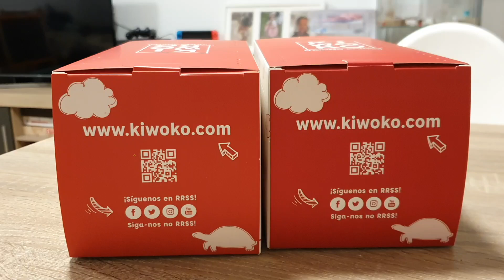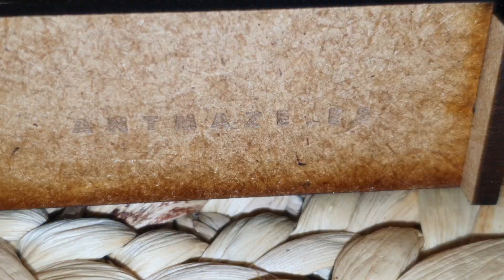REPASO DE COLONIAS DE FEBRERO vemos a todas nuestras hormigas Y NUEVA MASCOTA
Muy buenas Antvengers y bienvenidos al canal, hoy os traigo el repaso de colonias de febrero y una sorpresiva en forma de dos nuevas mascotas que han llegado a la casa de los Antvengers.

Veremos todas las colonias salvo las Vagus y Scutellaris que las verán los miembros del canal en exclusiva, por cierto puedes hacerte miembro en este enlace

Os dejo los códigos de descuento del 15% de nuestras tiendas colaboradoras:

ANTDERGROUND: capitan
MIHORMIGUERO: capitanantmerica
FORJADOR DE HORMIGAS: capitan15
ANTHOUSE: capitan
FORMICA 3D: capitanantmerica2020
HORMIGUEANDO 10%: capitán